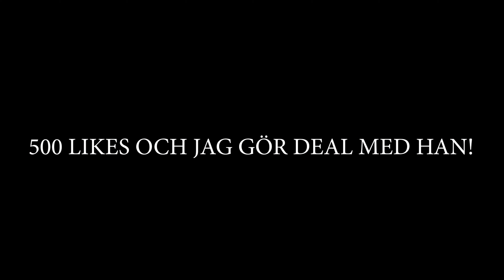PHILIP SVITZER LÄR MIG HUR TIK TOK FUNGERAR